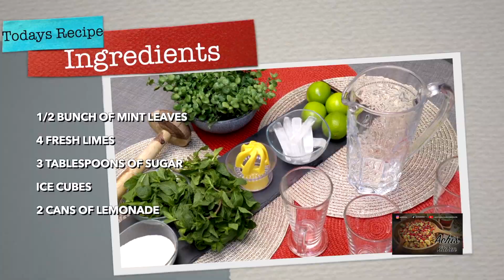Super Refreshing Mint & Lime Mojito (Urdu)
In its simplest form, a mocktail is a drink that mixes several ingredients, into one complete drink.
They are simply cocktails without the liquor they use a variety of tasty ingredients to create a flavour fusion, providing a sophisticated beverage

Refreshing Mint and Lime Mojito drink
(makes 4 tall glasses)

Ingredients :-

1/2 bunch of mint leaves
4 fresh limes
3 tablespoons of sugar
Ice cubes
2 cans of lemonade

Method

Squeeze the juice of 1 lime and set aside
Cut 3-5 limes into small chunks and set aside

Place a handful of mint leaves into the bottom of a jug
Add 3 tablespoons of sugar
Add half the chopped limes
Add lime juice

Using a wooden beater beat the ingredients until the mint and lime has released its fragrance

Now add some ice cubes into the just to cool everything nicely

Pour the lemonade into your mixture in the jug and mix well

Now add 3 slices each into your glass tumblers

Now pour into your tumblers and add some of the mint leaves on top

Enjoy the most refreshing drink to quench your thirst